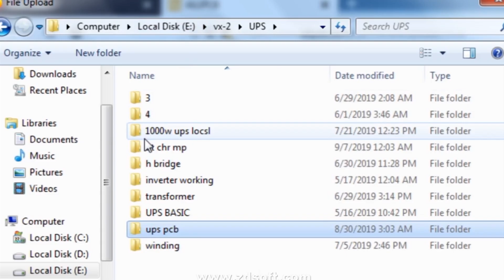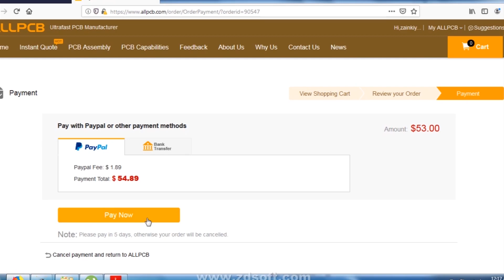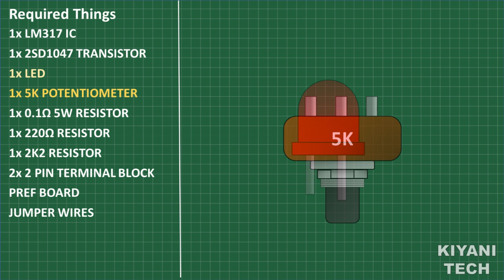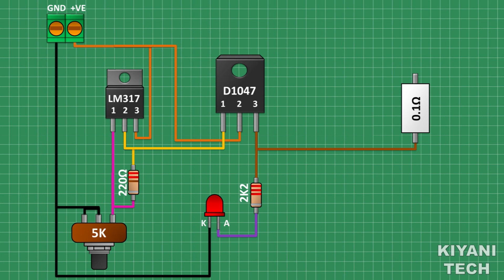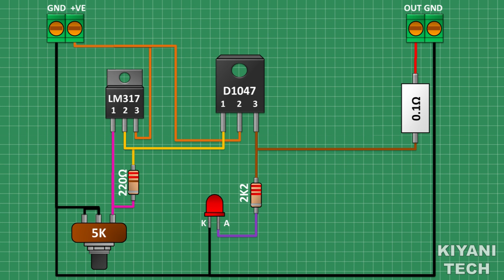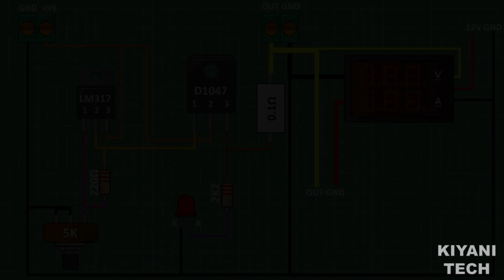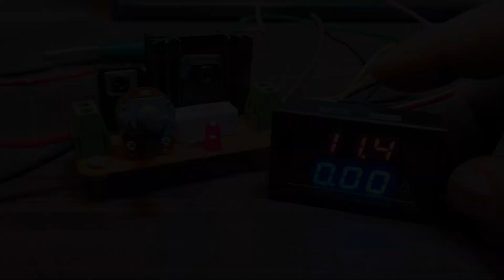How TO Make 0-30V 3A Variable Bench Power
Components:

1x LM317 IC

1x 2SD1047 TRANSISTOR

1x LED

1x 5K POTENTIOMETER

1x 0.1Ω 5W RESISTOR

1x 220Ω RESISTOR

1x 2K2 RESISTOR

2x 2 PIN TERMINAL BLOCK

PREF BOARD

JUMPER WIRES